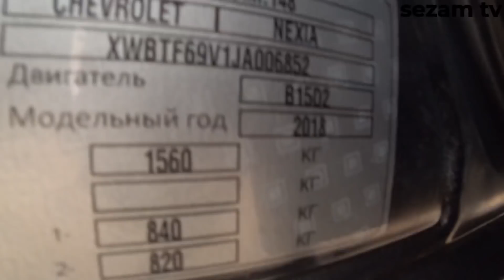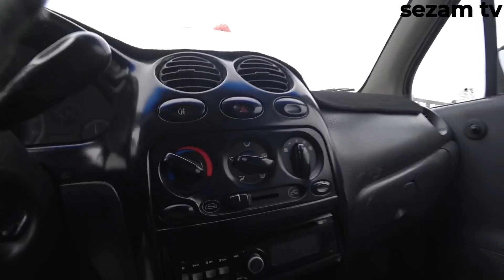Беруний мошина бозори 3-кисм 25.01.2021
Уйинимизда иштирок этиб омадларингизни синаб куринглар дустлар уйин 100фоиз ишончли булади хаммага омад